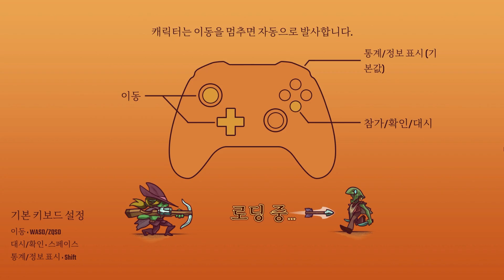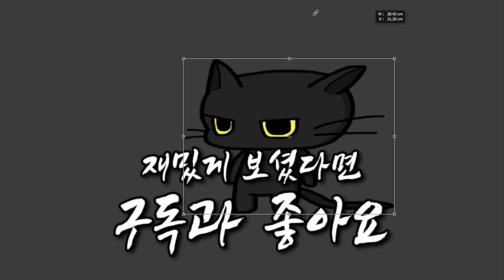[바운티 오브 원] 새로운 신작 뱀서같은 느낌인데 보스전이 있는 게임 (Bounty of ONE)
신작 로그라이크 게임 : 바운티 오브 원 (Bounty of ONE)